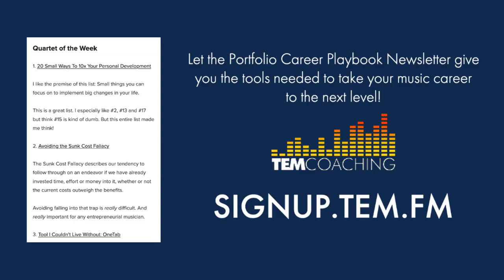TEM296: Create Your Own Opportunities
Take control of your career today with TEM Coaching!